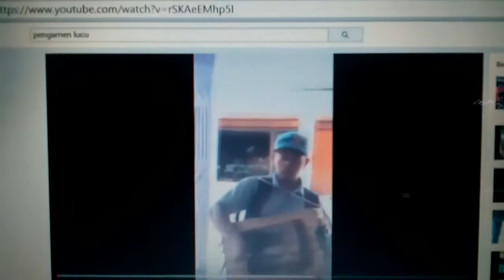Burng pengamen merpati lucu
Burung pengamen merpati lucuu